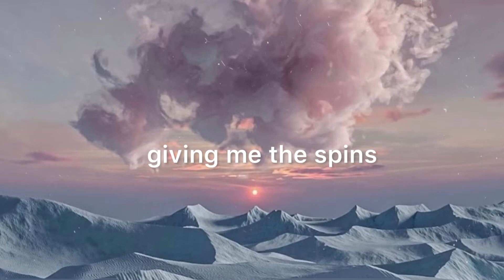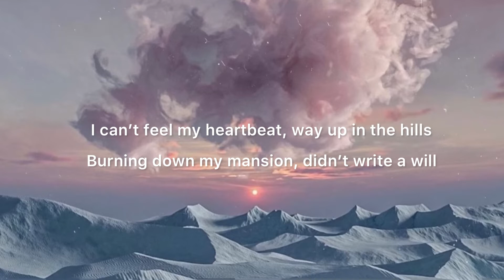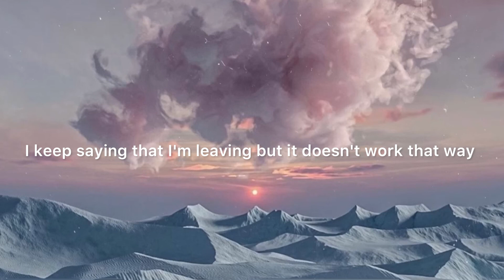Nessa Barrett - Tired of California (Lyrics)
Song from - Nessa Barrett
 - tired of california (Lyrics)

 - Lyrics music want to bring the best lyrics videos of popular Rap & Hip Hop and lovely songs

(Lyrics)
I'm so tired of California, I'm so tired of L.A
Where the real thing comes as often, as the California rain)
I get sick of sunshine, on my perfect skin
Vapid conversation, giving me head-spins

Driving down Mulholland, closing both my eyes
Cause they say you get more famous when you die

I got all these legal toxins in my blood and in my brain

I keep saying that I'm leaving but it doesn't work that way

I can’t feel my heartbeat, way up in the hills
Burning down my mansion, didn’t write a will
Front row at my funeral, crocodile tears
Came here for the weekend, but I haven’t left in years
(Is that weird?)

Can I be young forever?

Would it be fun, forever?

(We're so tired of California, we're so tired of L.A
We got all these legal toxins in our blood and in our brains
We keep saying that we’re leaving but it doesn't work that way)